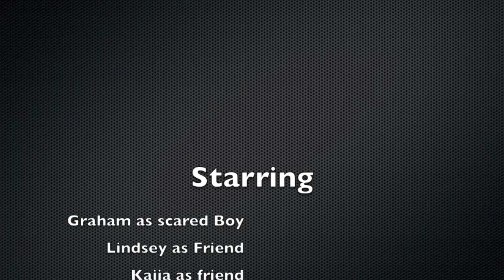Horror Movie - Lindsey